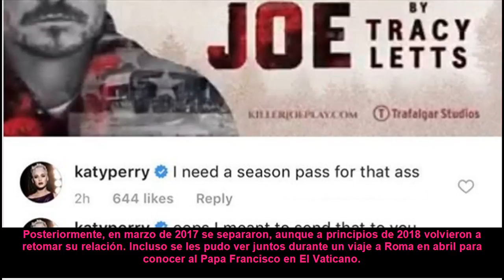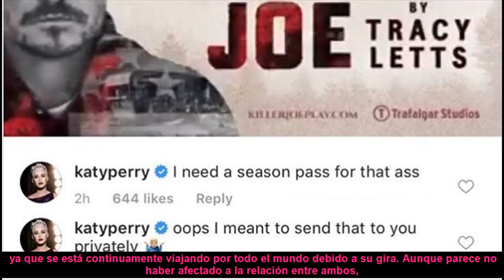Katy Perry publica por error un mensaje íntimo en Instagram para Orlando Bloom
La cantante comentó por error una publicación que subió el actor mostrando el tráiler de su nueva película 'Killer Joe'.